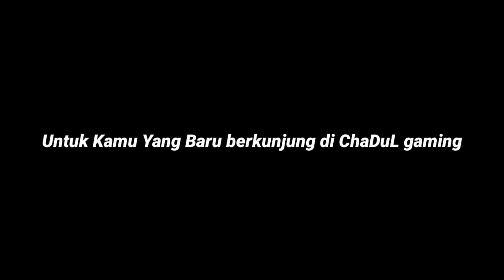Dyna Fake Mengalahkan Ultraman Tiga Dan Ultraman Dyna || Game Ultraman Fighting Evolution 3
Game Ultraman Fighting Evolution 3 adalah salah satu Game yang dirilis di PS 2, dengan genre fighting. Dan tanggal rilis awal 2 Desember 2004.

Sebagai pendahhuluan, Ultraman adalah salah satu superhero Jepang yang cukup banyak digemari oleh orang orang di dunia.
Bahkan selama berpuluh puluh tahun Ultraman mengudara,

Total jumlah Ultraman yang diperkenalkan ada sekitar 40an lebih.
Mereka diproduksi secara bertahap dari tahun ke tahun hingga mencapai jumlah yang cukup banyak seperti yang sekarang ini.

Ultraman (ウルトラマン, Urutoraman?) merupakan serial tokusatsu produksi Tsuburaya Productions,